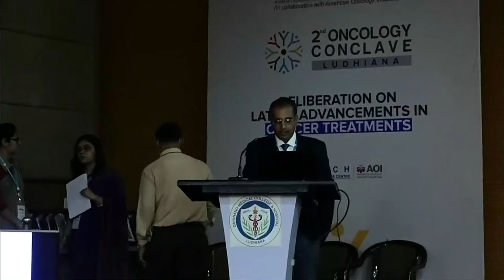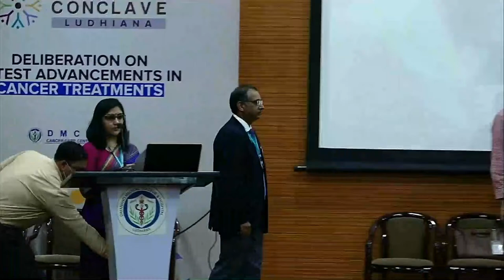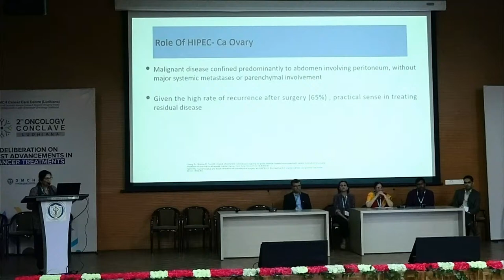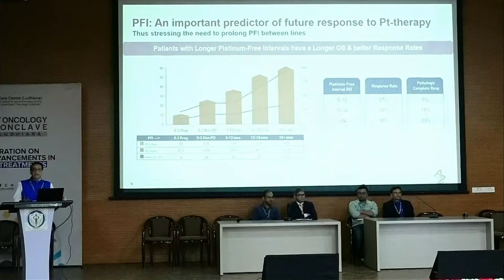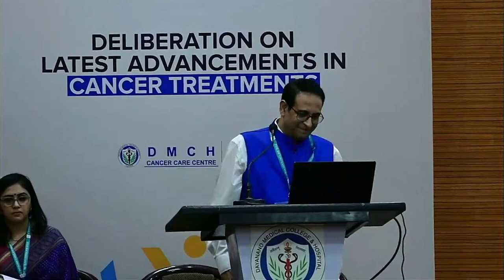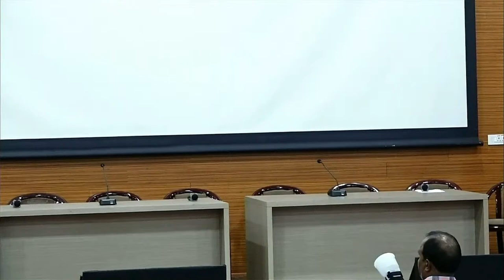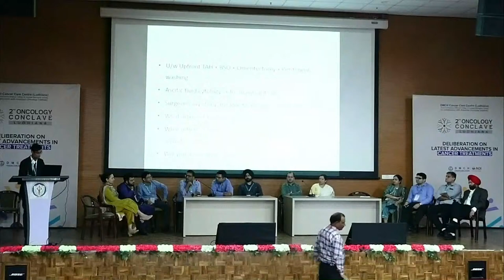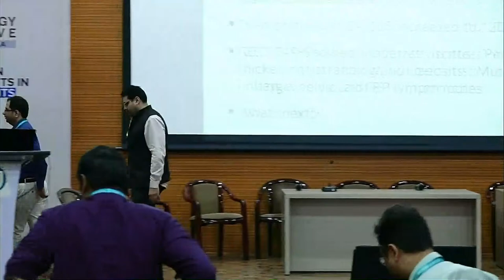2nd Oncology Conclave - DMCH Cancer Care Centre in collaboration with American Oncology Institute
DMCH Cancer Care Centre in collaboration with American Oncology Institute invites you to join the 2nd Oncology Conclave on 12th - 13th November 2022 at Dayanand Medical College (DMC) Campus, Ludhiana. Through this two-day scientiﬁc program, we bring expert oncologists from across the country to deliberate on the latest advancements in cancer treatments, the capabilities, and limitations of radiotherapy, bone marrow transplant in malignancy, and more such insightful topics.